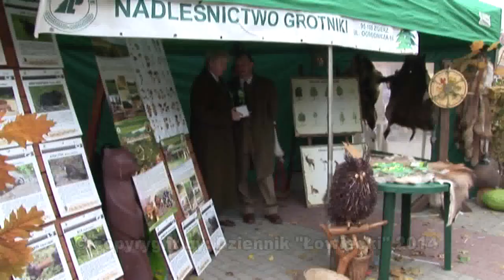Pierwsza Diana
"Pierwsza Diana" to relacja z Hubertusa Łęczyckiego na której sympatyk łowiectwa udanie wdrożył w życie pomysł konkursu na Pierwszą Dianę Łowiectwa. Może pomysł podoba się innym organizatorom jubileuszów i imprez łowieckich i wzorem z Łęczycy stworzą Paniom myśliwym możliwość popularyzowania swoich zamiłowań łowieckich. Może myśliwi w ten właśnie sposób stworzą swój specyficzny i dość atrakcyjny w wymowie "dzień kobiet"?